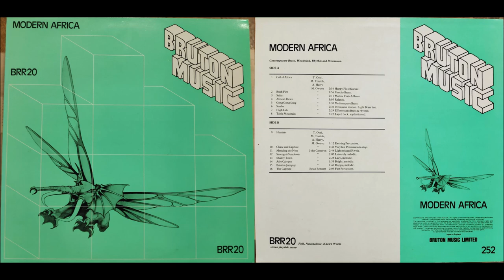Safari by Teddy Osei, Mac Tontoh, Aaron Harry & Martin Luther Owusu (1984) [Osibisa]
We love Osibisa!
"Motive Flute & Brass"
From Modern Africa, BRR20. "Contemporary Brass, Woodwind, Rhythm and Percussion", 10 tracks from these guys there